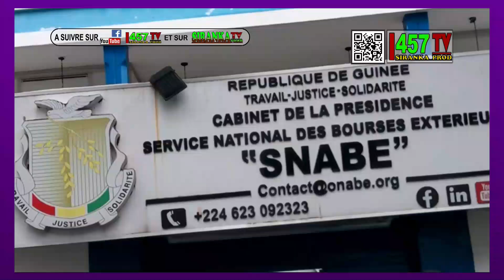DES BOURSES D'ETUDES ACCIRDES AUX ETUDIANTS GUINEENS PAR LA COOPERATION MAROCAINE. Siranka TV/457 TV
DES BOURSES D'ETUDES ACCIRDES AUX ETUDIANTS GUINEENS PAR LA COOPERATION MAROCAINE.
A suivre uniquement sur votre chaîne Siranka TV